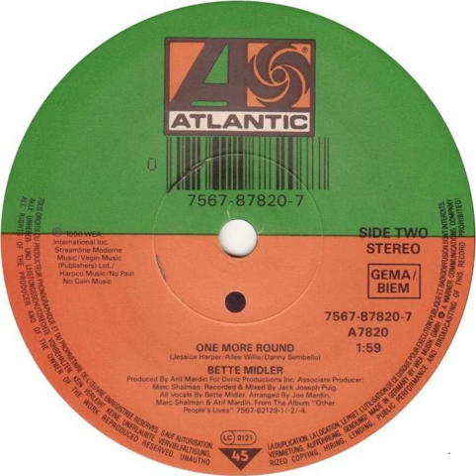Bette Midler - One More Round Backwards